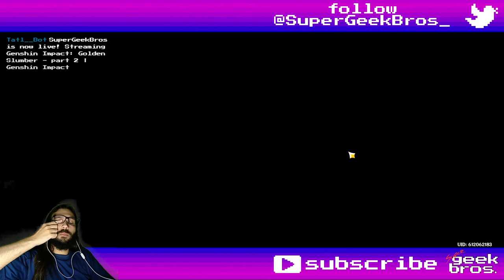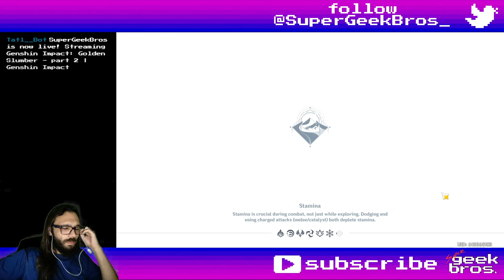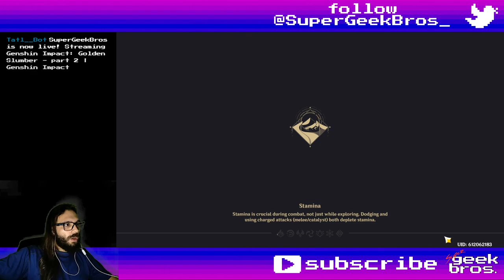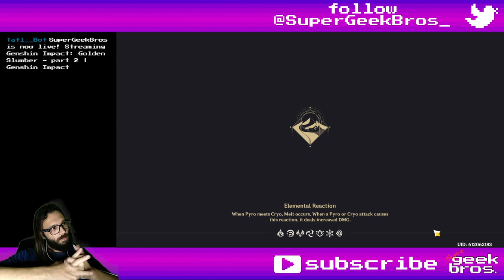Golden Slumber - part 2 | Genshin Impact quest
Title: Golden Slumber - part 2 | Genshin Impact quest